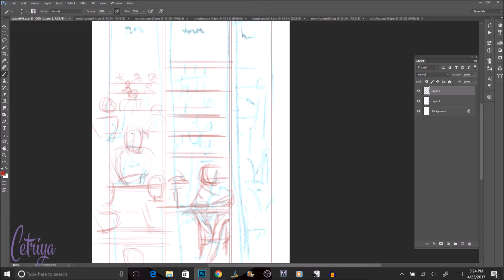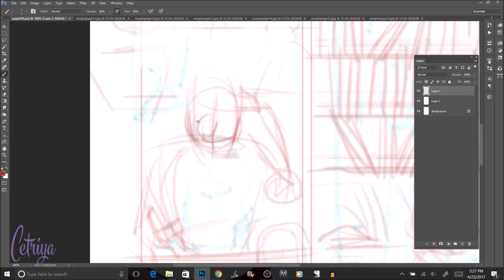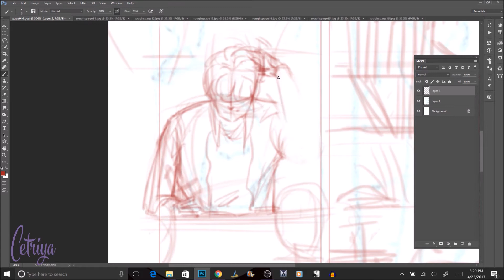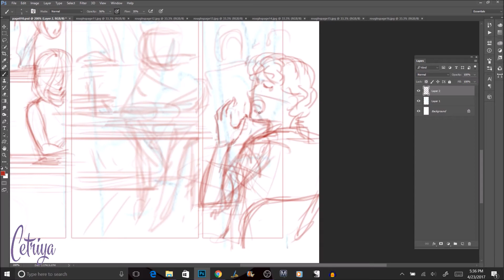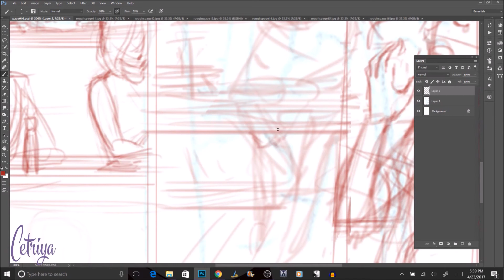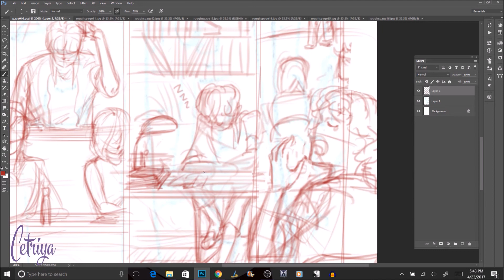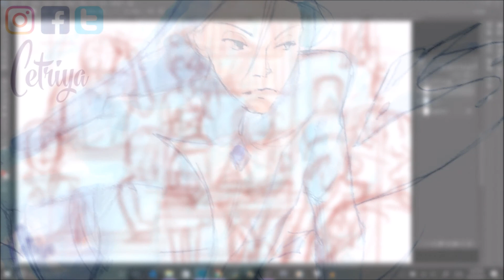Day 0 Introduction to my work 100 days of making comics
Starting on the new challenge to get the ball rolling on creating my new webcomic "Cross Star" . So just a quick intro about me, my plans and my goals for this 100 days.

Please comment and ask your questions and I'll try to add them into upcoming videos.

Can I handle this challenge? we shall see